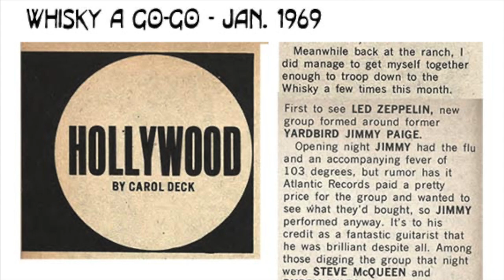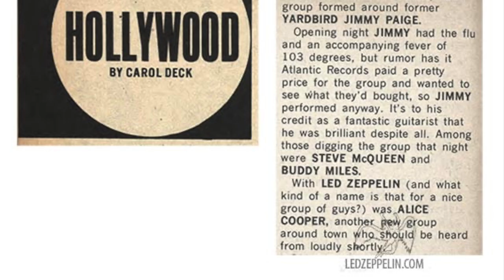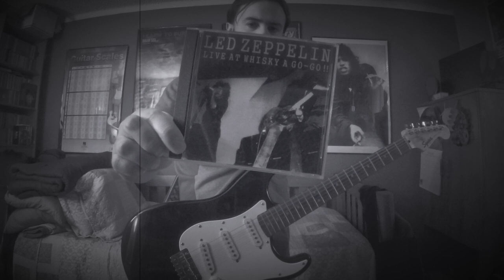Led Zeppelin THE TRAIN KEPT A ROLLIN'(Live@"Whisky A Go Go" LA CA, January 5, 1969)(Guitar Improv 1)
Session guitarist Jimmy Page wanted to form a SUPERGROUP with himself on guitars, "The Who"'s Keith Moon on drums, and John Entwistle on bass, and vocalists Steve Winwood or Steve Marriott for the project.The group never formed.In July '68, "The Yardbirds" BROKE UP!Jimmy hoping to recruit Terry Reid as singer and "Procol Harum"'s B. J. Wilson as drummer.Keith Moon or John Entwistle making a funny comment to Page's project saying that "it's going down like a LED BALLOON"!Jimmy's new project the Gods consisted of vocalist Robert Anthony Plant("The Golden God"), guitarist Jimmy("James")Patrick Page, session bassist/keyboardist John Paul Jones(John Baldwin)("Jonesy"), and drummer John Henry Bonham("Bonzo" or "The Beast")."The New Yardbirds" 1st rehearsed on Aug 19 '68(day before Plant's 20th B-day).Even rehearsed in Page's Thames Boathouse home in Pangbourne Berkshire UK.Before leaving for Scandinavia in late summer early fall '68, the group took part in a recording session for the "P.J. Proby" LP "Three Week Hero"(released April 8, ‘69).The LP's track "Jim's Blues", with Plant on harmonica, was the 1st studio track to feature all 4 members of what was to become as "Led Zeppelin".The band completed the Scandinavian tour as "The New Yardbirds", playing together for the first time in front of a live audience@"Gladsaxe Teen Club", Gladsaxe, Denmark, on Sept 7 '68.The band presented their compositions "I Can't Quit You Baby", "Babe I'm Gonna Leave You", "Communication Breakdown", "Dazed and Confused", "How Many More Times", and "You Shook Me" in their early dates before brought into the studio."The New Yardbirds" recruited into "Olympic Studios" on Sept 25, '68 at 11pm(+Oct '68)to record their debut LP "Led Zeppelin"(released Jan 12, '69(US), March 31, '69(UK),done in about 30hrs).Jimmy Page used a '59 Fender Telecaster(giving to him by Jeff Beck)"Dragon" paint job, '59 Supro Coronado amplifier, '65 Gibson J-200 and/or '60's Harmony Sovereign H1260 acoustics, Fender 10-string and/or MSA Classic D-12 pedal steel guitar, Tone Bender, Vox Wah + a violin bow on the LP.According to Led Zeppelin's "Day by Day" book, Page borrowed a Gibson Flying-V for "You Shook Me".Jimmy Page provided a powerful LP with placing of mics to create a huge ambient reverb sound which would make all the instruments + Robert Plant's powerful vocals STRONG/BIG and not so boxy or muted such as the sounds bands were doing in the '60's.Jimmy experimented with reverse echo on the LP and you can hear these effects on Plants little solo on "You Shook Me" with vocals bleeding through the recording and sounding like he was singing on top of a mountain.Jimmy Page taking control of the "Mothership" by changing the band name from "The New Yardbirds" to "Led Zeppelin" after signing with "Atlantic Records" in '68 with band manager Peter Grant."LZ" BRANCHING OUT to other STYLES OF MUSIC besides the HEAVY ROCK PSYCHEDELIC sound such as BLUES, FOLK, FUNK, CLASSICAL, and JAZZ with "Bonzo's" light touch of swing in his playing."LZ's" debut LP can be seen in 3 different covers(the band name/record company)on the front cover either in turquoise/blue(1st pressings), red/orange, or yellow(showing the Hindenburg disaster which was based off of "The Who's" comment about the group).Jimmy not just the guitarist, but the producer of the band's albums/recordings."THE Train Kept A Rollin'"(labeled on bootleg)recorded by Tiny Bradshaw in '51 and recorded by "The Yardbirds" for their 2nd US LP "Having a Rave Up with the Yardbirds" released Nov 15, '65.The Yardbirds also recorded a version called "Stroll On" for the '66 film "Blowup".I wish Led Zeppelin recorded a studio version for their debut.LZ played the song live from '68-'70, then returning to the setlist in '80.I recorded a live raw recording to capture the live vibe of the show adding pictures from the "Whisky A Go-Go" dates(early Jan '69), black and white footage filter, and tweaking my rig to Page's '66 Vox UL120 amp + '69 Rickenbacker Transonic speaker cabinets used on early US leg tour.Note Bonham's Ludwig black diamond pearl kit(22", 13", 16", 16")with Slingerland chrome snare drum used from late Dec '68-early Jan '69 for the US tour.No evidence supporting the fact its his kit or a rental kit but was used briefly on tour and is also not to be confused with the kit used on LZ's debut which was according to Jason Bonham(John Bonham's son)a blue sparkle Slingerland kit.
Led Zeppelin Live@"Whisky A Go-Go", LA CA, USA, Jan 5, '69 Setlist
1.As Long As I Have You
2.I Can't Quit You Baby
3.The Train Kept A-Rollin'
4.Babe I'm Gonna Leave You
5.Dazed And Confused
6.Killing Floor(The Lemon Song)
7.For Your Love
Led Zeppelin:
*Backing vocals
*Jimmy Page-elec gtr
Robert Plant-lead vocals harmonica
*John Paul Jones-bass gtr
John Bonham-drums
Gear
Fender/Squier'21HTBulletStratocaster
RolandMicroCubeGXAmp(BritCombo/Reverb)
BossBD-2WBluesDriverWazaCraft
ElectroHarmonixOceans11(Hall)
BossGE-7Equalizer
ErnieBallCoil
JimmyPageStrap